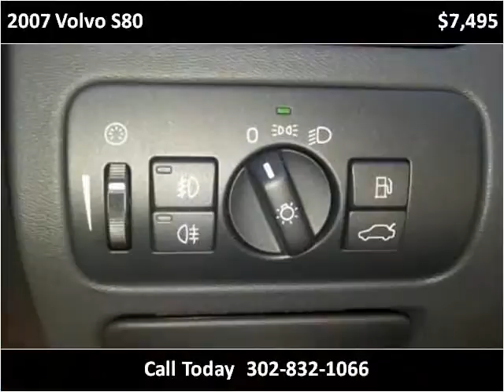2007 Volvo S80 Used Cars New Castle DE